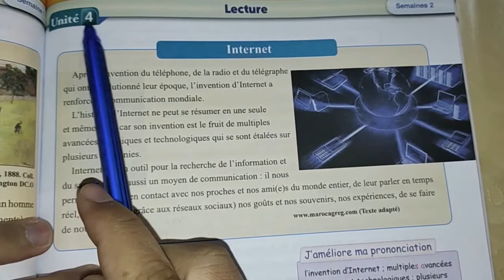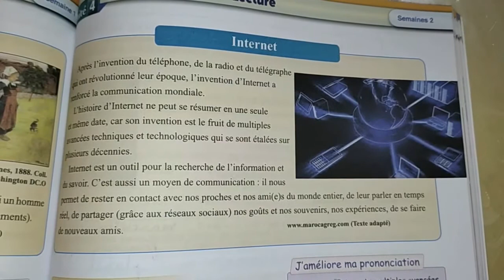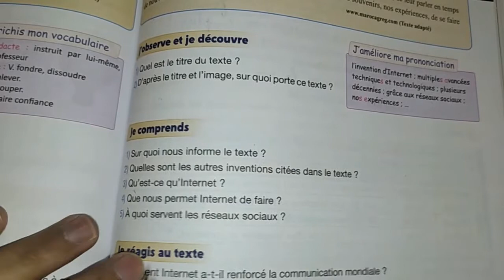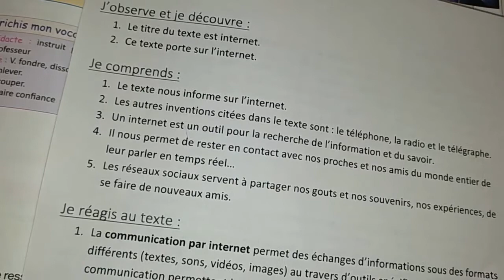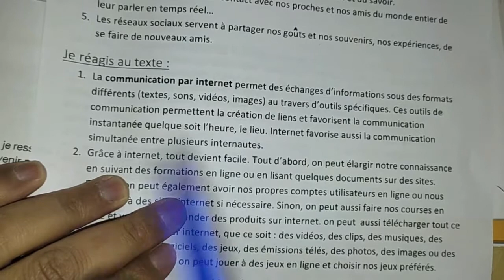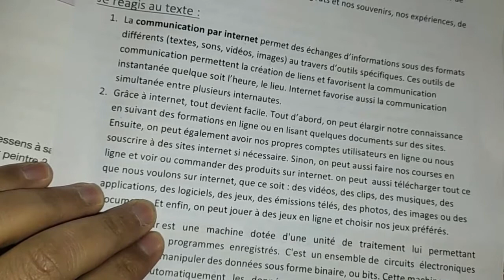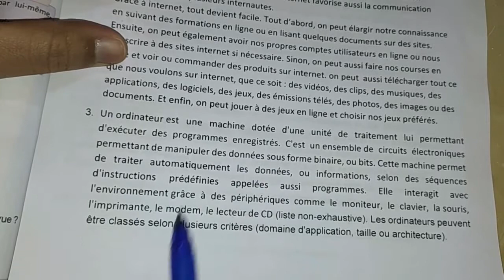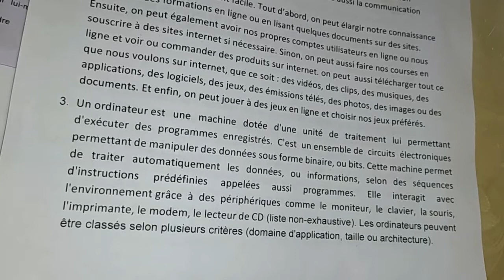pour communiquer en français 5ème année du primaire page 111/lecture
المستوى الخامس ابتدائي الفرنسية الصفحة 111,
السنةالخامسة ابتدائي الفرنسية الصفحة 111,